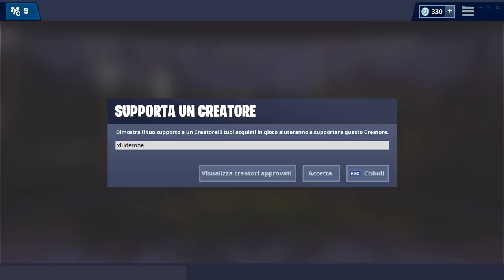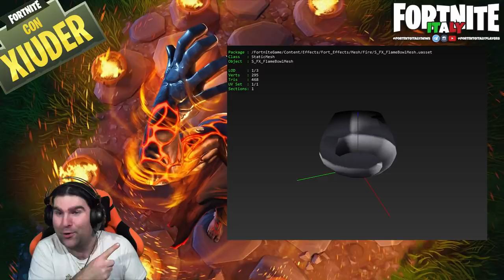COME OTTENERE LA NUOVA SKIN FORTNITE! + 2000 VBUCKS! + STAGIONE 8!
Le NUOVE SFIDE portano un sacco di novità! ARRIVA ANCHE IL NUOVO PACK FALLEN RANGER! VEDIAMOLO ASSIEME!

BENVENUTO!

➜ Motherboard: MSI Z97M GAMING
➜ GPU: NVIDIA GeForce GTX 970
➜ Cuffie: TRUST GXT 393 MAGNA WIRELESS 7.1 GAMING
➜ Cuffie Pamy: TRUST GXT 322W GAMING
➜ Mouse: TRUST GXT 188 LABAN
➜ Tappetino: TRUST GXT 756
➜ Tastiera: TRUST GXT 890 CADA
➜ Microfono: TRUST GXT 252+ EMITA PLUS
➜ Speakers: TRUST GAMER BEAST
➜ Sedia: Arozzi Torretta Orange
➜ Sedia Pamy: TRUST GXT 707R RESTO
➜ Webcam: Microsoft Lifecam Studio
➜ Handcam: Microsoft Lifecam HD-3000
➜ Monitor(2x): MSI OptixG24C LED Gaming Monitor 24''

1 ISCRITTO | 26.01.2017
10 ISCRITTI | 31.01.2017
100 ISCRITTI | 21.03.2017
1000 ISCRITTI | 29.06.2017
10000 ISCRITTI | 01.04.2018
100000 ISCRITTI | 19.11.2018